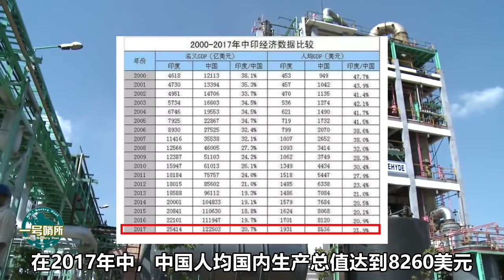印度能否赶超中国？一位来华的美国人说了实话，印网友：要200年 【一号哨所】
中国已快坐上通往发达国家的直通车，而印度还在为糊口做打算，这不禁让印媒表示：印度能否赶超中国？（秦龙） 我們的影片會遵循公平、尊重的原則，確保不會包含任何仇恨言論的元素。